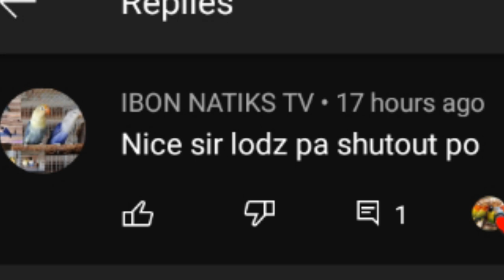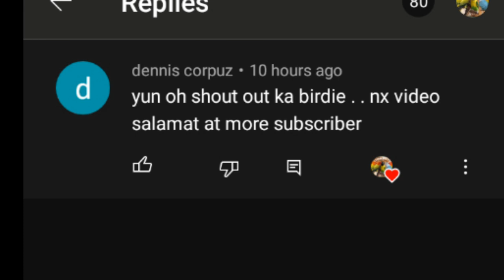PANO MAPAPAAMO ANG MAILAP NA IBON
salamat sa panonood sa video na itu mag bahahagi lang tayu..ng kunting kaalaman kung pano ko pinapaamo ang mailap kung ibon..